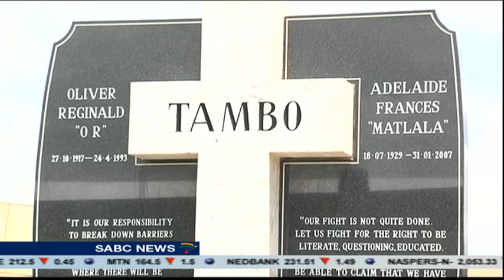President Zuma paid tribute to Oliver Tambo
Today Marks the 98th Birthday of the ANC stalwart Oliver Reginald Tambo. In memory of  the icon, the city of Ekurhuleni has declared the month of October as OR Tambo Month. President Jacob Zuma joined  Ekurhuleni Executive Mayor Mondli Gungubele, the Tambo family and other dignitaries in to paying tribute to the fallen hero.